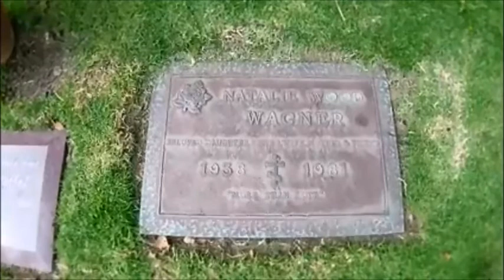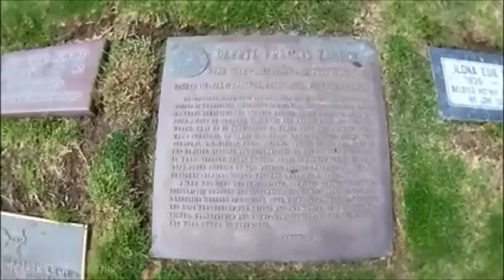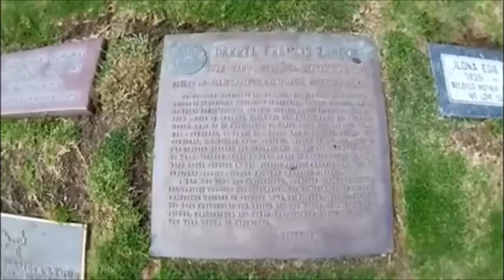Natalie Wood (1938-1981) | Darryl F. Zanuck (1902-1979)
Westwood Village Memorial Park